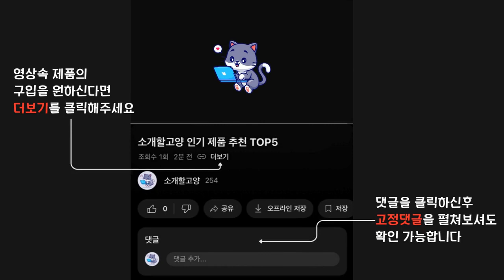2024년 인기 암막커튼 추천 TOP5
1위 : 코멧 홈 단열 아일렛 암막 커튼 145 x 230 cm
가격 : 9,690원

2위 : 쉬즈홈 트루디 아일렛 암막 커튼 2p 세트
가격 : 28,900원

3위 : 지엔홈 물로만 붙이는 초간편 자외선차단 무점착 유리창 시트지 NWS-01 블랙토파즈암막, 블랙토파즈
가격 : 10,650원

4위 : 쿠웅 힘센 압축봉 커튼봉 4m60cm까지, 블랙
가격 : 25,800원

5위 : 코멧 홈 단열 아일렛 암막 커튼 2개입
가격 : 13,190원